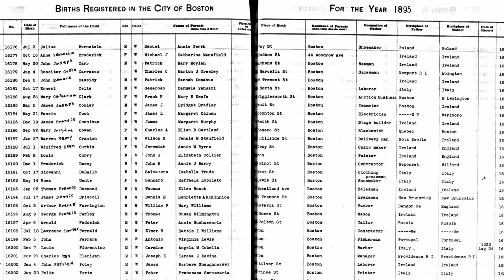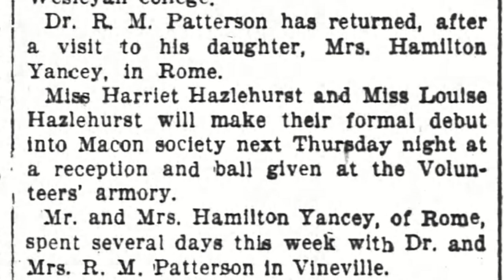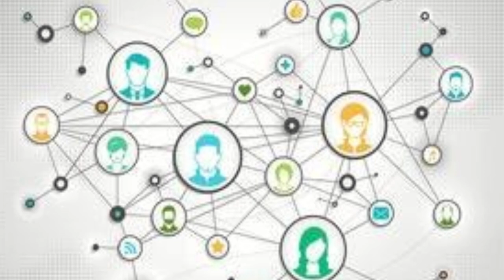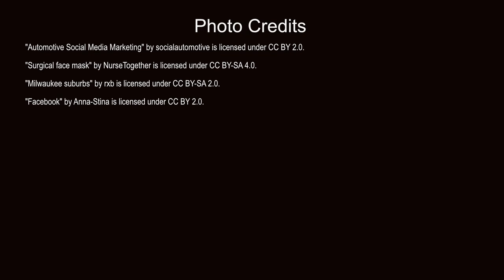Will your social media profile be your lasting legacy?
We are able to discover fascinating details about people from the past using public records, from where they were born to who they married to what they did for work, but many personal details are often lost to time. But the rise of social media could change all that, depending on how our personal profiles are archived and made available in the future. Perhaps you great grandchildren will have access to your Facebook or Instagram account, essentially becoming your electronic diary, which could be preserved for generations to come.  How will this shape the perception of our time in history and how could it impact your descendants view of you? What would you want them to know? Will they be proud of who you were or ashamed of what you represented?

Photo Credits:
"TikTok on iPhone" by Nordskov Media is marked with CC0 1.0.
"Women's History Month" by US Department of State is marked with Public Domain Mark 1.0.